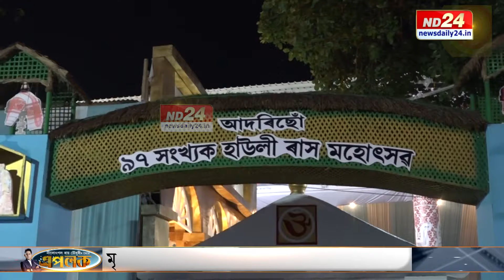Howly Raas Mahotsav 2024 | বিগত বৰ্ষতকৈ কিদৰে ব্যতিক্ৰম এইবাৰৰ হাউলীৰ ৰাস?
📌 ৯৭ বছৰত ভৰি দিলে হাউলীৰ ৰাসে
📌 লোকাৰণ্য হাউলীৰ ৰাস মহোৎসৱথলী
📌 এইবাৰ হাউলীৰ ৰাসত নাই উপহাৰ কুপন খেল...
📌 উপহাৰ কুপন খেল অবিহনে কিদৰে দৰ্শনাৰ্থীক আকৰ্ষণ কৰিছে?
📌 বিগত বৰ্ষতকৈ কিদৰে ব্যতিক্ৰম এইবাৰৰ হাউলীৰ ৰাস?
📌 নীলোৎপল ৰায় চৌধুৰীৰ সৈতে ‘এপলক’